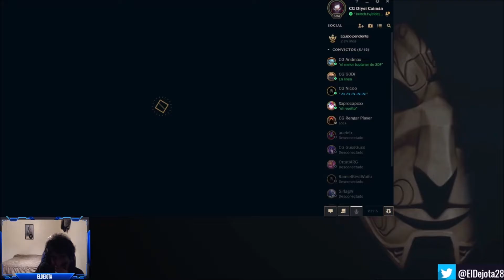LO MEJOR DE CONVICTUS GAMING CAMPEÓN DE COPA 3F | League of Legends 2022 | MOMENTOS TOP DEL LOL #10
Décima edición de los Mejores momentos del ligoleyen siuuuuuu.
En esta ocacición el video trata del desempeño de la CG en la Copa 3F

en donde ni yo mismo sé que vaya a hacer.